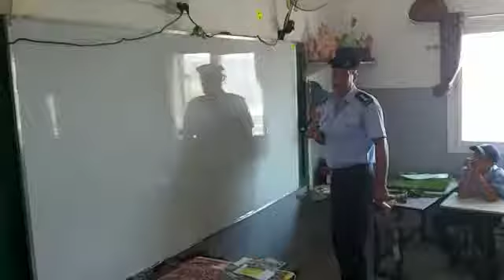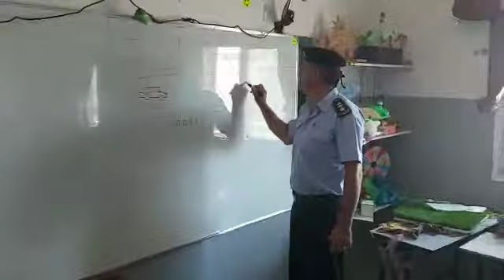تقديم محاضرة لمنتسبي مخيم الشرطي الصغير في طوباس لتعلم كيفية قطع الشارع بأمان